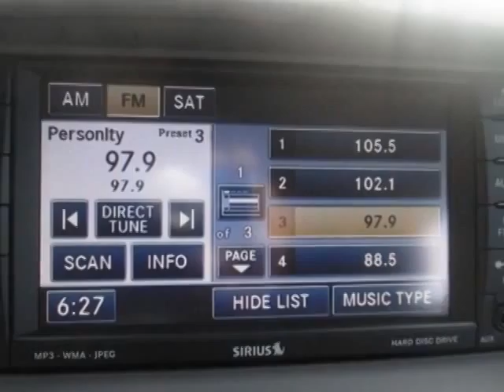2010 Chrysler Town & Country - Jersey City - New Jersey State Auto Auction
New Jersey State Auto Auction, Jersey City, NJ - 2010 CHRYSLER TOWN & COUNTRY TOURING ED Leather Rear DVD